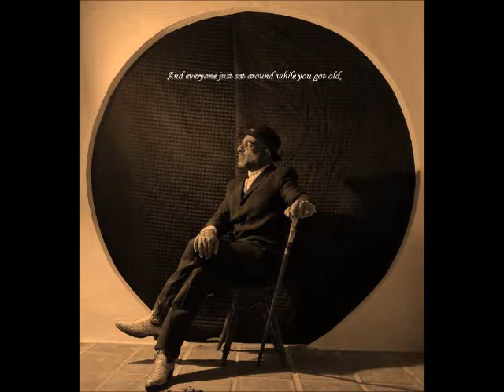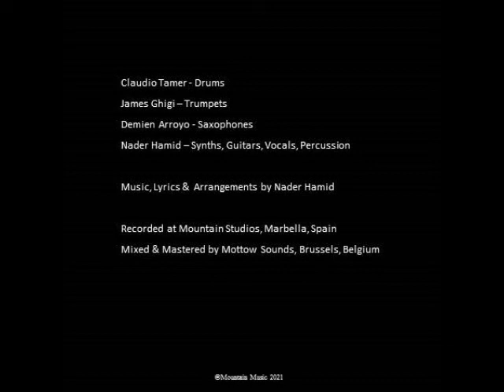Uncle John - Nader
Music, lyrics & arrangements by Nader Hamid

Claudio Tamer - Drums
James Ghigi - Trumpets
Demien Arroyo - Saxophones
Nader Hamid - Synths, Vocals, Guitars, Percussion

Recorded at Mountain Studios, Marbella, Spain
Mixed & Mastered by Mottow Sounds in Brussels, Belgium

Photo by Siv Norland